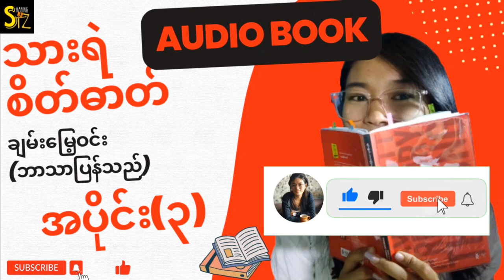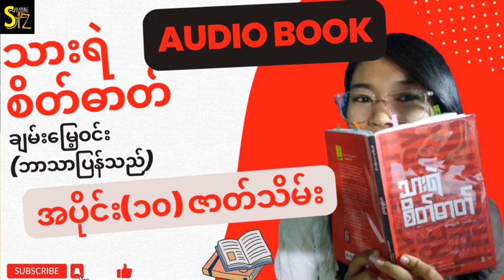သားရဲစိတ်ဓာတ်(စ/ဆုံး) ချမ်းမြေ့ဝင်း(ဘာသာပြန်သည်) | Audiobook in Myanmar | DAVETROTT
သားရဲစိတ်ဓာတ် ချမ်းမြေ့ဝင်း ဘာသာပြန်သည်
စာဖတ်ဖို့ အဆင်မပြေတဲ့သူတွေအတွက် audio book လေးဖန်တီးပေးထားပါတယ်

အခုမှ လုပ်တာမို့ လိုအပ်ချက်များရှိရင် ထောက်ပြပေးပါအုန်းနော်
အများကြီး ကြိုးစားပါအုန်းမယ်

တစ်ပိုင်းချင်းဆီကို video တစ်ခုချင်းနားထောင်ချင်သူတွေအတွက် link စုပေးထားပါတယ်ရှ
သားရဲစိတ်ဓာတ် - (စ/ဆုံး) - ချမ်းမြေ့ဝင်း ဘာသာပြန်သည်

ကျေးဇူးတင်ပါတယ်...